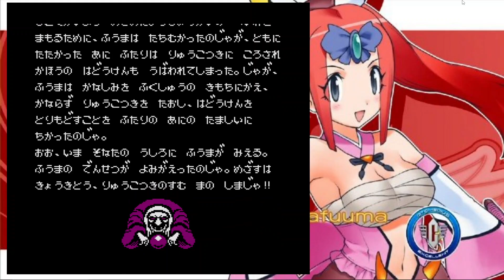Getsu Fūma Den Famicom, konami-1987